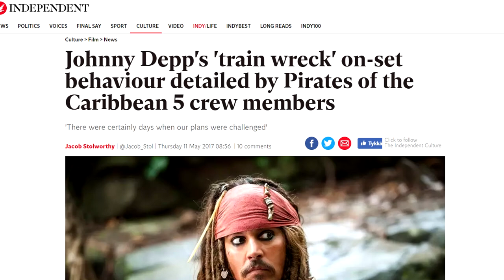Pirates Of The Caribbean 6 — Blueprint For Greatness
Pirates of the Caribbean has sunk to the rock bottom when it comes to quality. How can Pirates 6 bring it back to its former glory? Today we'll find that out, by putting together a Blueprint For Greatness.

Will there be a Pirates of the Caribbean 6? When is Pirates of the Caribbean 6 coming? Not sure. But if that day comes, hopefully the filmmakers heed the words spoken here today.

Edit: Okay, turns out Pirates of the caribbean reboot is on the way now, by Deadpool writers Rhett Reese and Paul Wernick. Disney must not like me very much.

Jack Sparrow (Johnny Depp) returns for another adventure on the high seas in the fifth installment of Disney's Pirates of the Caribbean franchise. Hunted by the malevolent Captain Salazar (Javier Bardem), Sparrow sets out on a quest to find a mystical artifact known as the Trident of Poseidon, and gains two new allies along the way: a gorgeous astronomer (Kaya Scodelario) and a young sailor (Brenton Thwaites) with a connection to Sparrow's past. Geoffrey Rush, Keira Knightley, and Orlando Bloom co-star. Directed by Joachim Rønning and Espen Sandberg (Kon-Tiki). ~ Jack Rodgers, Rovi
The final adventure begins. From Disney and Producer Jerry Bruckheimer comes the harrowing and thrilling PIRATES OF THE CARIBBEAN: DEAD MEN TELL NO TALES. Set sail with Captain Jack Sparrow (Johnny Depp) as deadly ghost sailors, led by the terrifying Captain Salazar (Javier Bardem), escape from the Devil's Triangle bent on killing every pirate at sea -- notably Jack -- in an epic story packed with humor, suspense and amazing special effects!